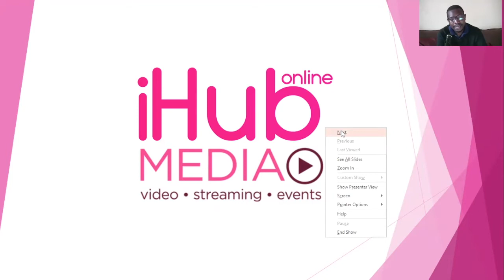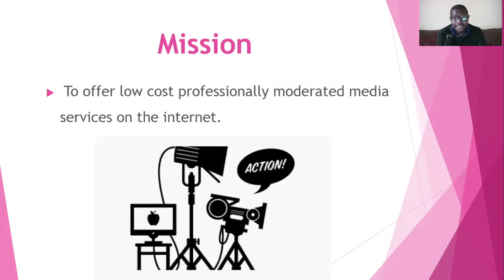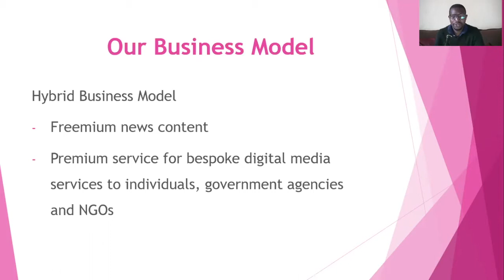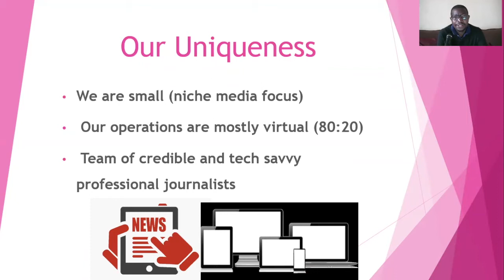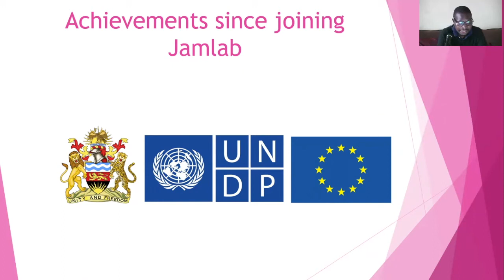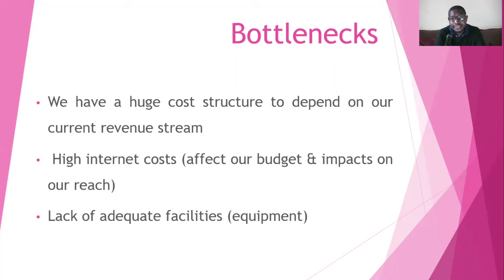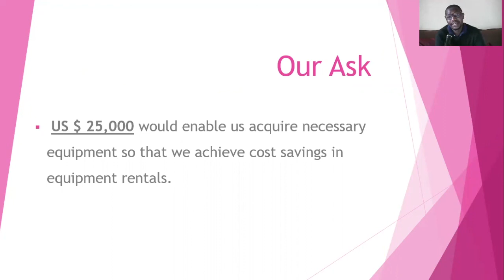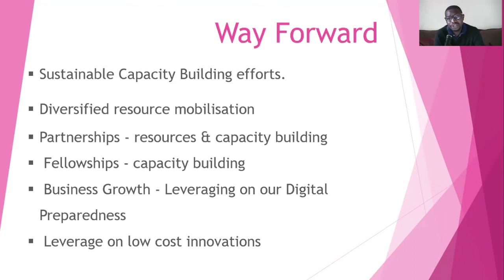JamlabDemoDay 2021: iHubOnline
iHubOnline is a Malawi-based online media platform
that seeks to innovate and carve a niche in catering
to populations that are currently underserved, underrepresented
and considered “unprofitable” by the
traditional media.
Their ultimate goal is to tackle exclusion, expand
enjoyment of digital rights, spur media and digital
literacy as well as to innovate cheaper media
products to address media inequalities.

This start-up is led by Mallick Mnela.

Visit jamlab.africa for more information on the Jamlab Accelerator programme.